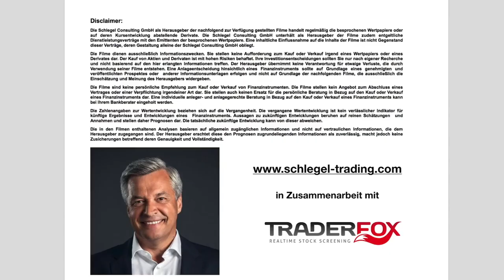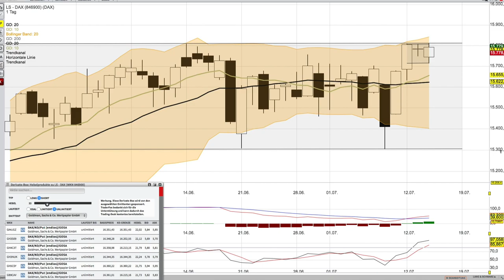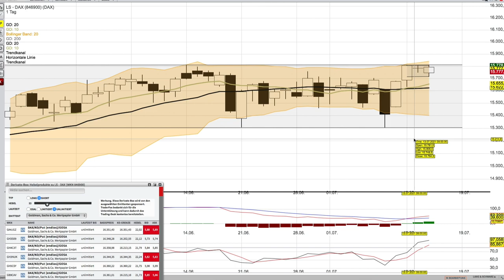DAX Analyse ab dem 15 Juli mit KO Scheinen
dort findest du auch eine Video, was in meinen Seminaren und Webinaren passiert